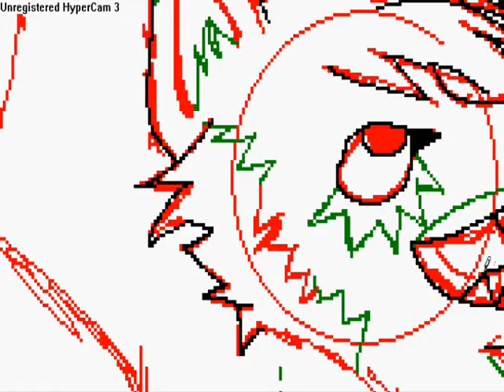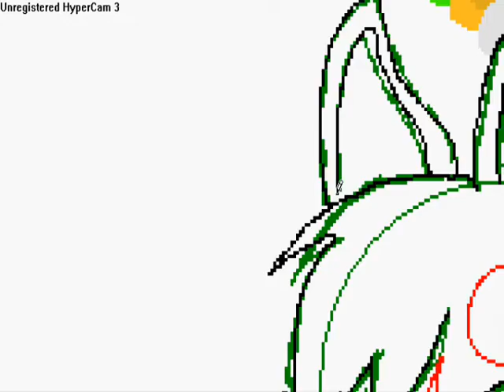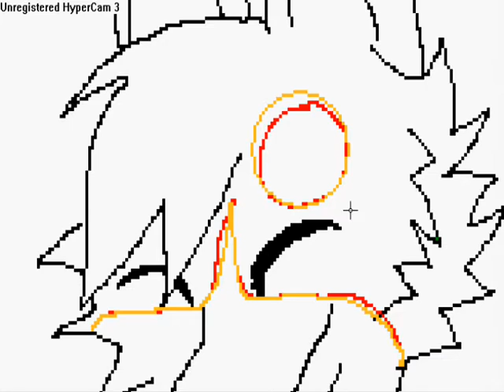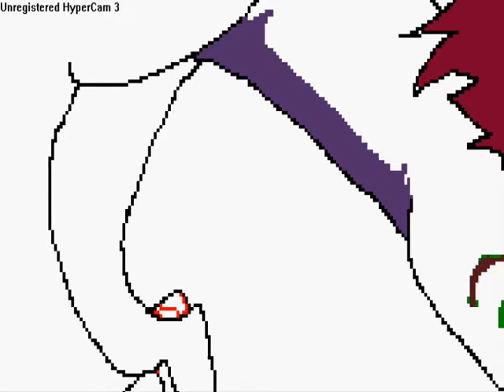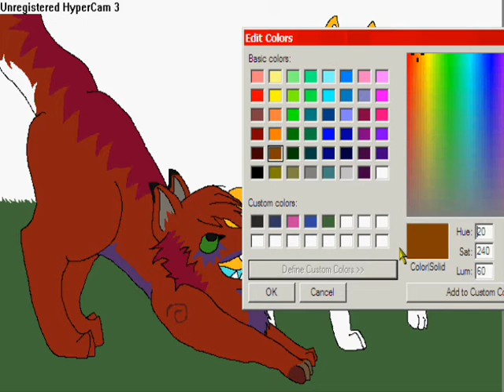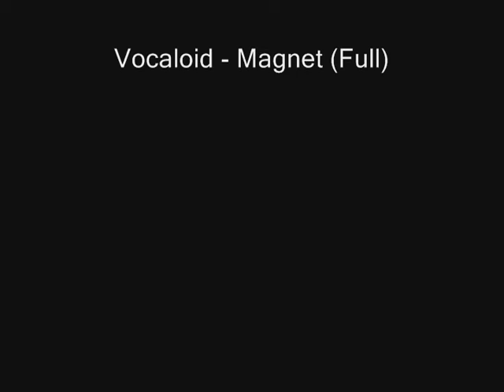DeviantArt Request Speed Paint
PLEASE READ PLEASE READ

Ok so this is a DeviantArt request for Kasaru2911.